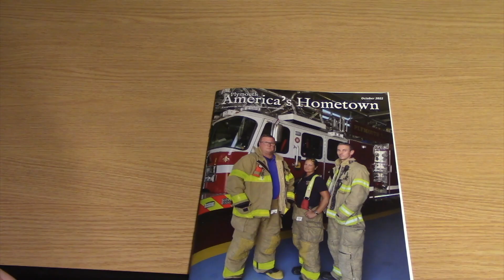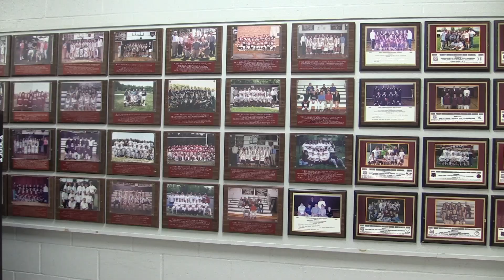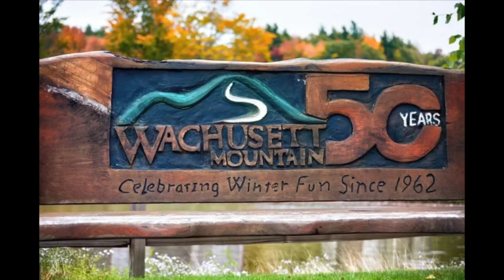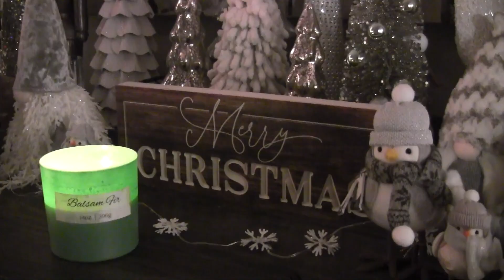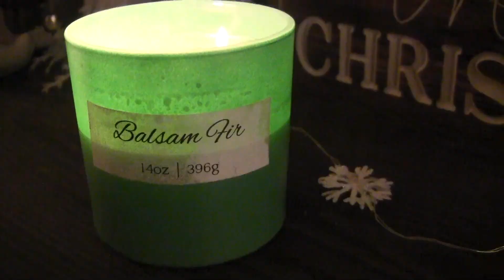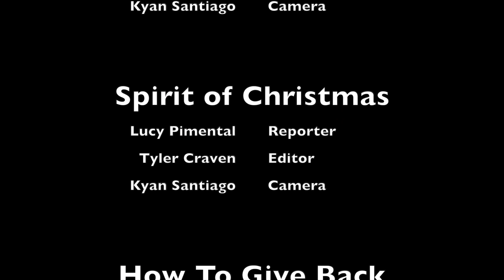Wildcat News Episode 2204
In this episode of Wildcat News:

Mr. Hanna, the new VP
Winter Sports
Ski Club
Crickets
Christmas in November
Holiday Celebrations
Spirit of Christmas
How to Give Back

Wildcat News is produced by Broadcast Journalism students at West Bridgewater Middle Senior High School.